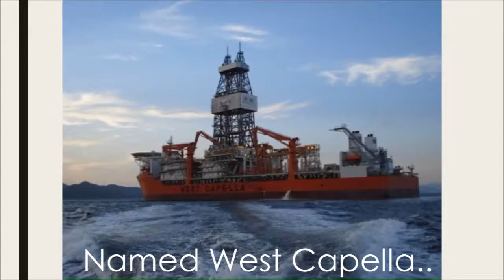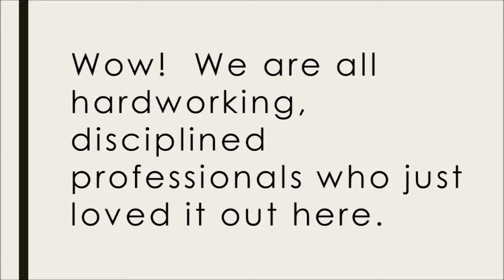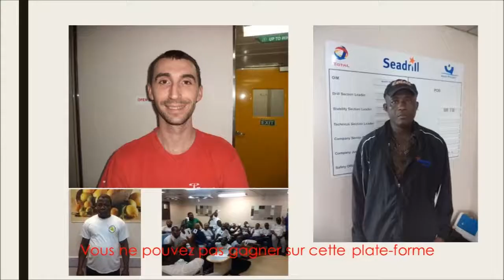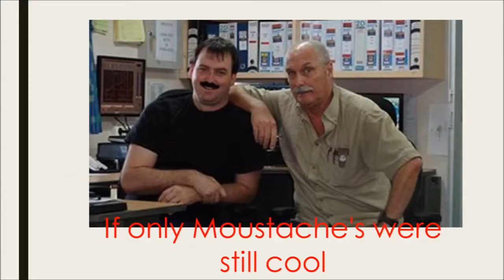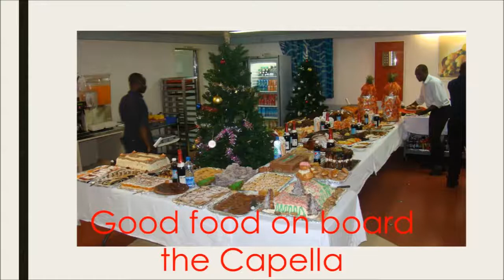West Capella Movie Final Cut for FB May 4 2016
Last few days on the West Capella Drillship in Nigeria with "a few good men" that I worked with.